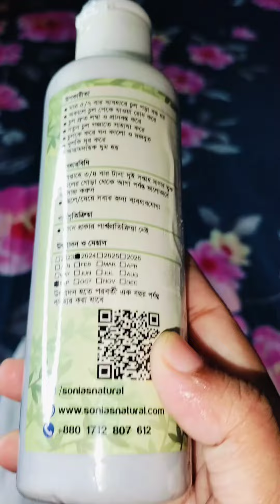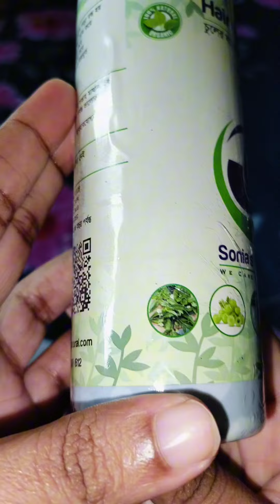A gift for me in the morning from Sonias Naturals. This is what I'm unboxing now.